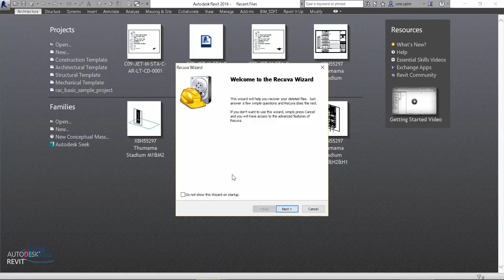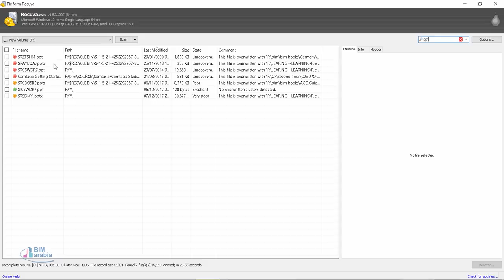Recuva لاستعادة الملفات